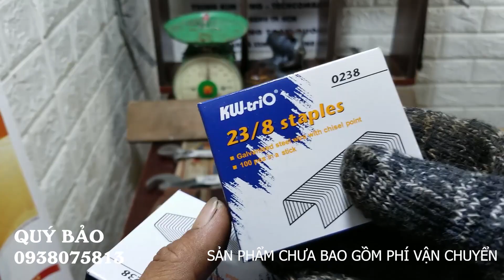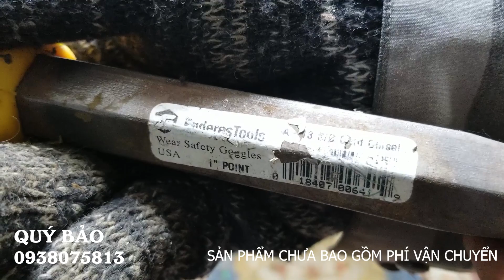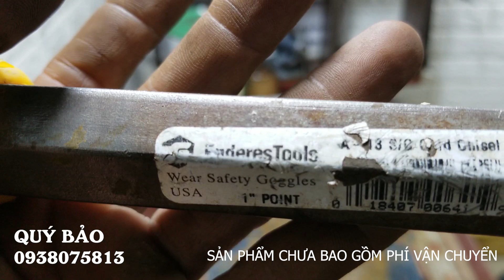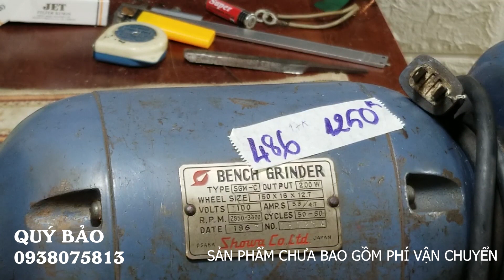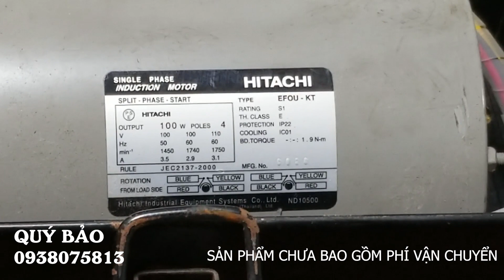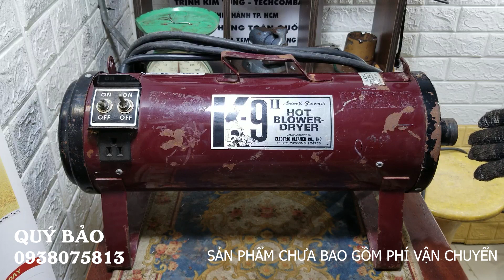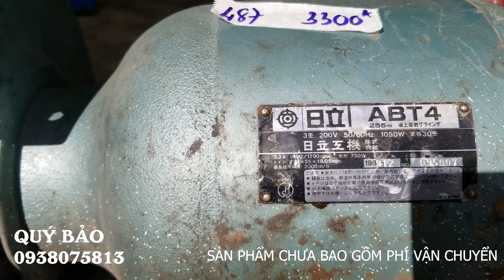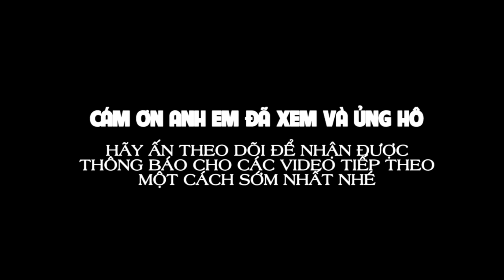01/07/2021 NỘI ĐỊA NHẬT BÃI - ĐỒ NGHỀ; ETO; MÁY MÀI 2 ĐÁ; BƠM HƠI; XẺNG - 📲 0938.075.813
🔈🔈🔈 Hinh thức thanh toán:
👍 Nhận hàng thanh toán (COD) ➡️ (KHÁCH TỰ THANH TOÁN TIỀN GIAO HÀNG - KHÔNG BAO SHIP) - VỚI SẢN PHẨM TRÊN 500K VUI LÒNG CỌC TRƯỚC 20% GIÁ TRỊ SẢN PHẨM
👍 Chuyển khoản qua số tài khoản ngân hàng 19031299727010 (Techcombank - HCM) tại Điện Máy Xanh, Thế Giới Di Động hoặc qua Momo 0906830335 (Trịnh Lê Bảo) ➡️ (HỖ TRỢ 50% TIỀN GIAO HÀNG - HỖ TRỢ 50% SHIP)